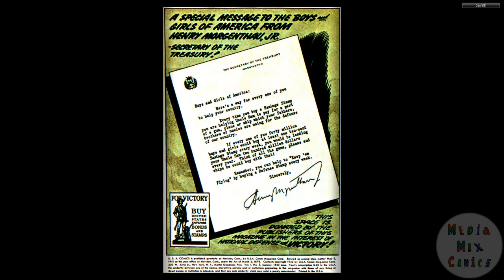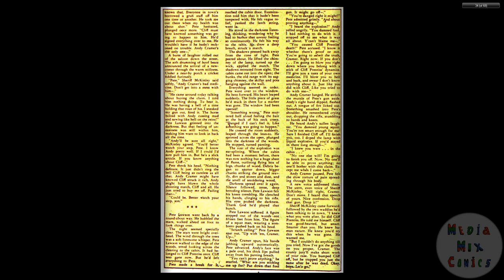194206 USA Comics v1 005 Summer